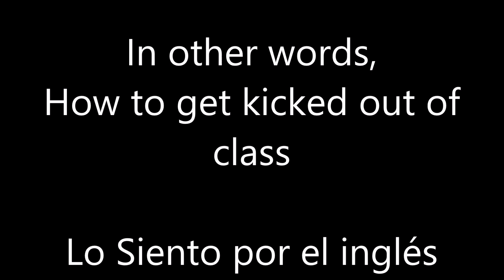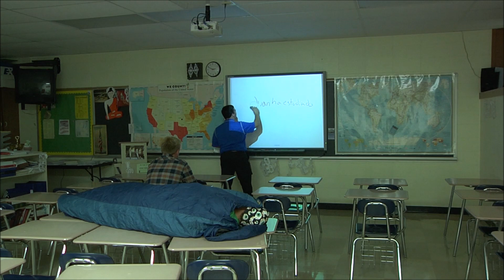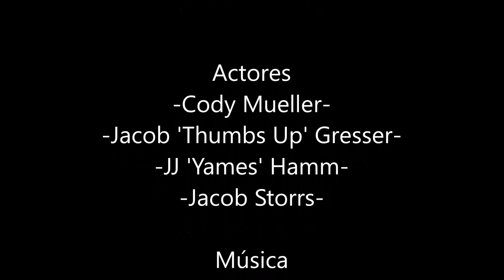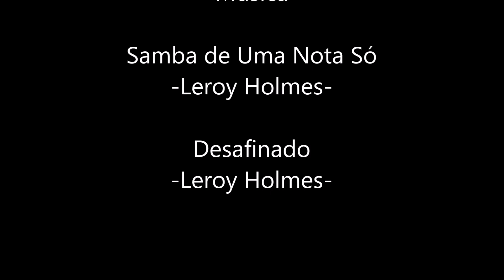How to Get Kicked Out of Class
A Spanish IV Project